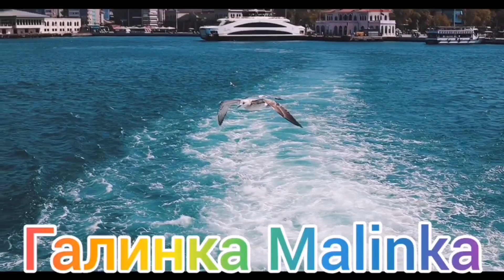Ольга Уралочка live /Проводили в последний путь /Обзор Влогов /Уралочка и Сафар /